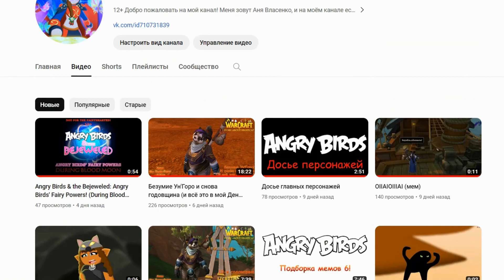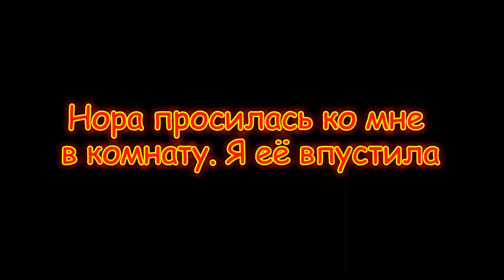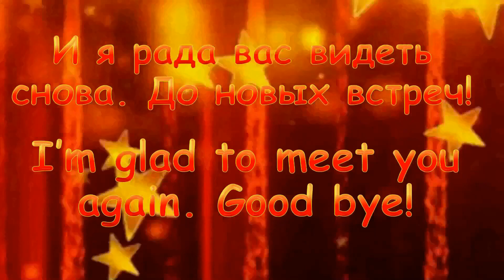Злые Птички: Подборка мемов 7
Ещё мемы

Привет @Alexey_Sova